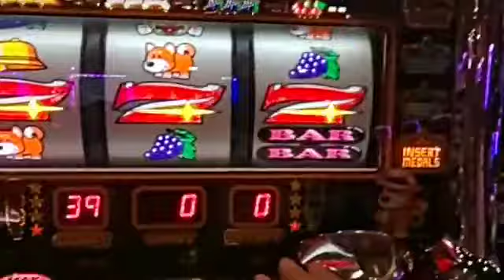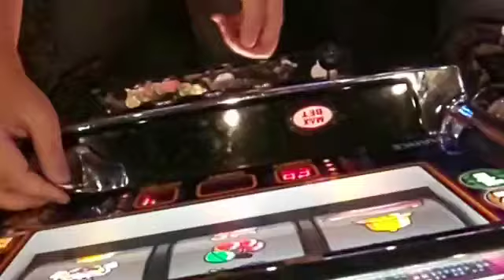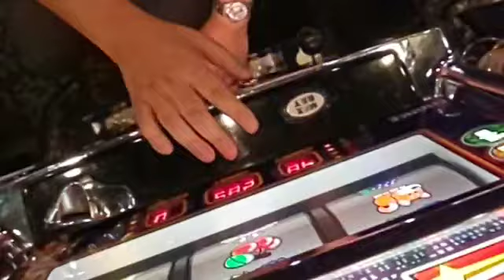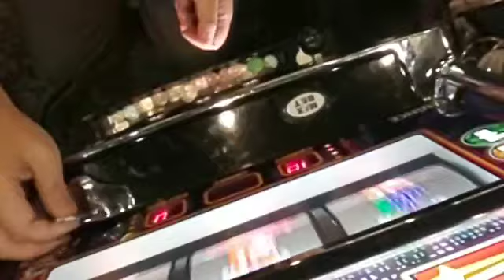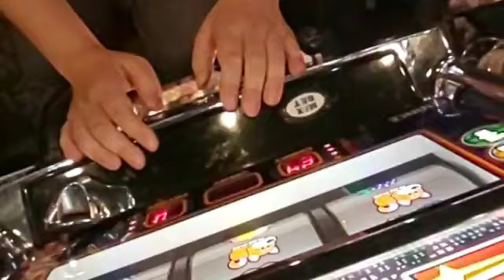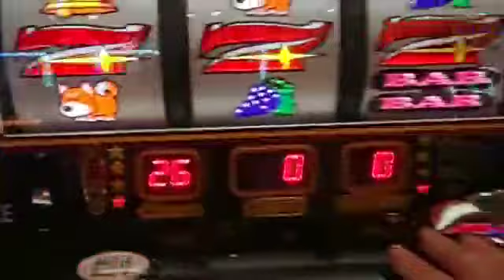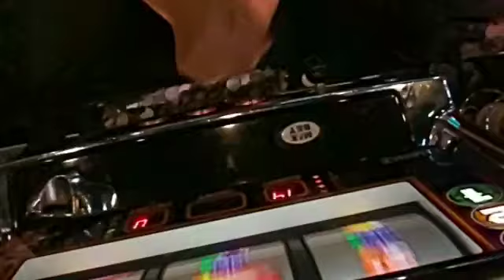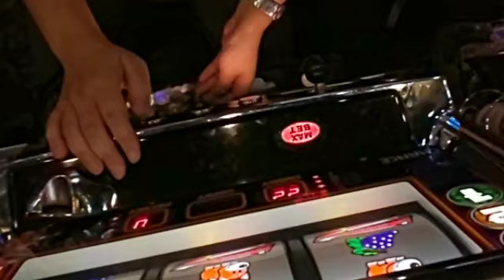7731074【ジャグラー】なんとか続くBIG20180918